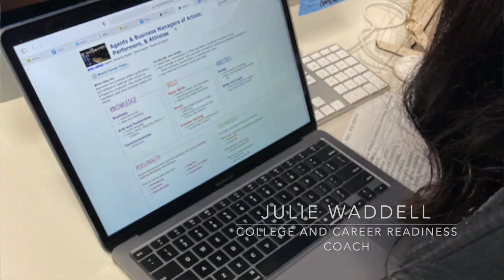WCPS' United Way Campaign Video 2021